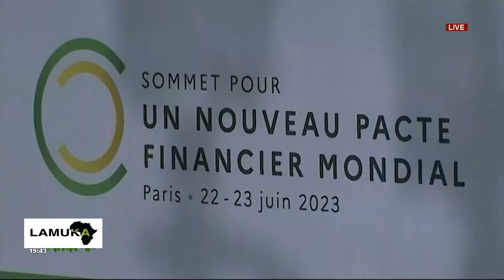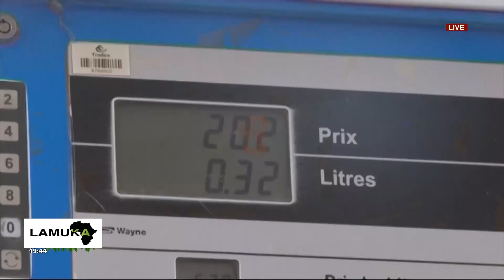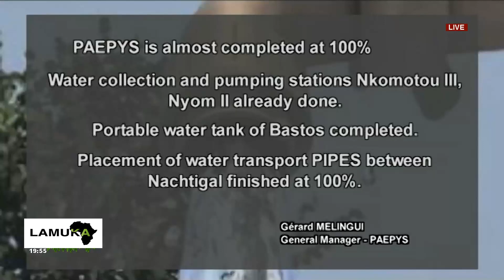SPEECH TO THE NATION | FOCUS - (L'ANNÉE 2023 du Président Paul BIYA) - Sunday 31st December 2023